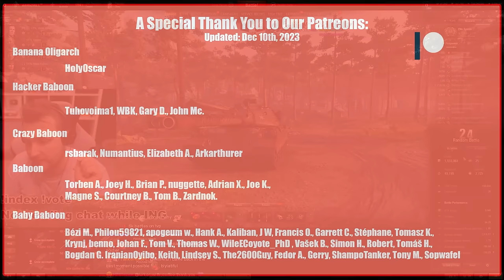Huge Games with Type 71 in World of Tanks!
0:00 - Intro
2:12 - Westfield
14:02 - Mountain Pass
21:10 - Redshire
30:01 - El Halluf
38:07 - Ruinberg
43:11 - Siegfried Line
52:48 - Prokhorovka
1:05:13 - Highway
1:12:55 - Steppes